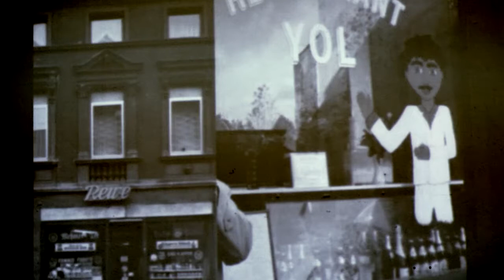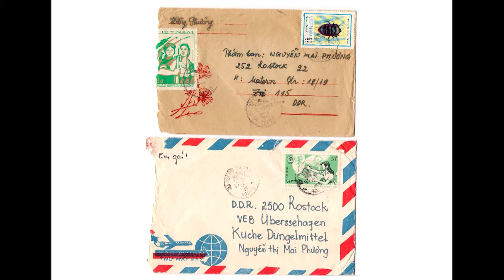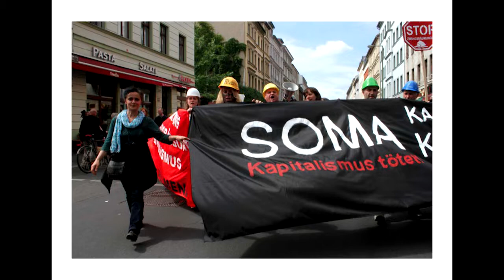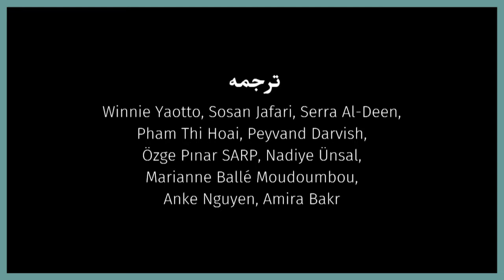پنل اول : کارگران خارجی در آلمان غربی و کارگران قراردادی در آلمان شرقی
پنل اول : متن : تاریخ بعد از جنگ آلمان نمی‌تواند بدون درنظر گرفتن نقش کارگرانی که به آلمان مهاجرت نمودند، بیان و فهم شود. از جنوب و اروپای شرقی کارگران از سال ۱۹۹۵ به آلمان غربی و از  سال ۱۹۶۱ از کشورهای سوسیالیستی به آلمان شرقی امدند. زنانی که به عنوان کارگر خارجی و قراردادی آمدند، به بیان و مقایسه تجربیات و مبارزاتشان از هنگام رسیدن تا اسکانشان در آلمان و همچنین نحوه سازمان دهی خود خواهند پرداخت.